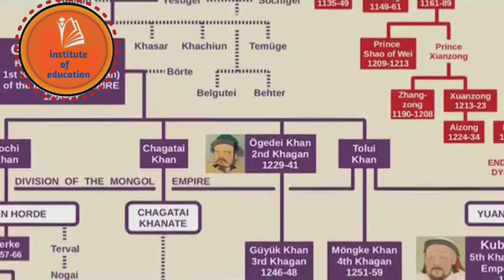|| दुनियां के सबसे हैवान शासक - चंगेज खांन का इतिहास || क्यो क्यो करता था चंगेज खान ऐसा दरिंदगी||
Hii friends, स्वागत है आपका institute of Education channel में।
                   frineds इस vidio में हमने आपको चंगेज खान का इतिहास के बारे में बताया है। आप कॉमेंट बॉक्स में अपना राय जरूर बताएं की ये विडियो कैसी लगी और इस viedo में क्या सुधार की जरूरत है।

चंगेज खान का इतिहास
चंगेज खान
चंगेजी बनाने का तरीका
चंगेज खान मूवी इन हिंदी
चंगेज खान का इतिहास khan sir
चंगेज खान कौन था
चंगेज खान की फिल्म
चंगेज खान की कहानी
चंगेजी चिकन रेसिपी इन हिंदी
चंगेज खान क्या मुसलमान था?
चंगेज खान का असली नाम क्या है?
चंगेज खान को किसने हराया था?
चंगेज खान भारत क्यों आया था?
चंगेज खान की दरिंदगी
चंगेज खान की कितनी पत्नी थी
चंगेज खान का भारत पर आक्रमण
चंगेज खान की वंशावली
चंगेज खान का धर्म क्या था
चंगेज खान के पिता
चंगेज खान के कितने बच्चे थे
चंगेज खान का प्रारंभिक नाम क्या था
मंगोलिया सम्राट

institute of education
InstituteOfEducation